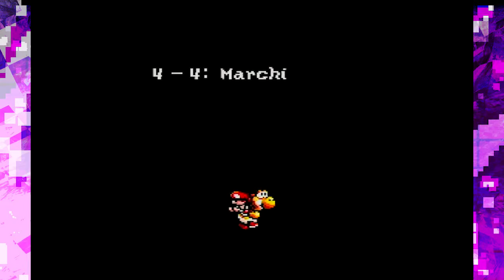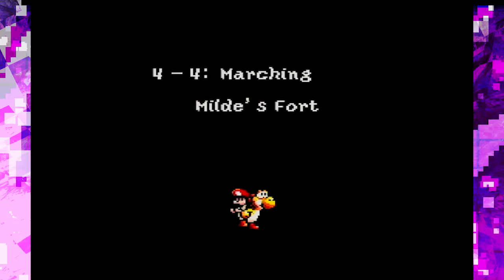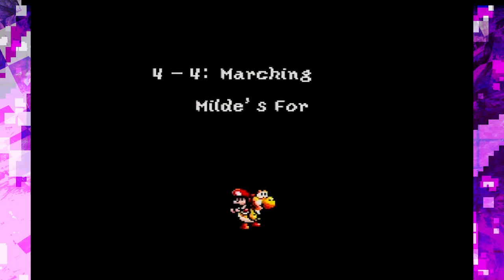Yoshi's Island - Marching Milde's Fort - Ep. 14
Mazes of mazes